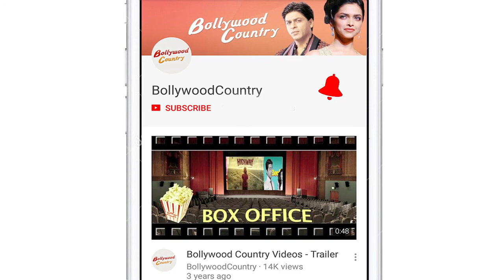When Dharamji said ‘I LOVE YOU’ to Hema Malini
Veteran actress and politician Hema Malini, who turned a year older on Tuesday, says love is a very beautiful feeling, and she learnt to express the emotion because of veteran actor and her husband Dharmendra. The actress spoke on her relationship with Dharmendra during a conversation with BIG MJ Dilip of 92.7 BIG FM,